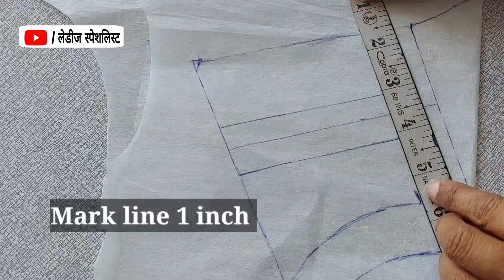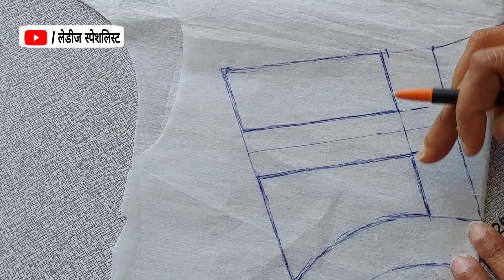NEW MODEL BLOUSE DESIGN || STYLISH BLOUSE DESIGN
I'm Sunita Chouhan
See this design cutting and stitching full
In my YouTube channel
@लेडीज_स्पेशलिस्ट
Different types of designer blouse stitching
video's available in my youtube channel